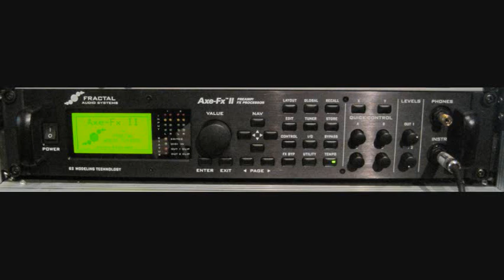Peaches En Regalia (Frank Zappa) - Axe-Fx II - Ketil Strand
Peaches En Regalia (Frank Zappa) -- Axe-Fx II - Played by Ketil Strand
I was originally planning to include this early Zappa classic (from the 1969 "Hot Rats" album) as a part of my  other video "(R)evolution of Rock Guitar-part 5: Fusion/Jazzrock"; a compilation of short versions of various tracks from various fusion/jazzrock guitarists, but decided to make a separate video with the full version of "Peaches.." instead.  I also feel that Frank Zappa is in a category of his own, so it didn't seem fair to put him together with the others either.. ;-)
This also put my new Axe-Fx II (and programming skills..) to test, as my goal was to play almost all the orchestral parts with only one guitar and the Axe-Fx II (and of course my Fractal Audio MFC-101 Midi foot controller plus 4 exp pedals).  So there are lots of "intelligent harmonizer" and "custom shift/custom scales" stuff going on here, plus "guitar synth" and other effects, all coming from the Axe-Fx II.  The backing track has only drums, bass and keyboards on some sections, the rest is just Guitar/Axe-Fx.
Follow the on-screen text for details.
Audio recorded direct with Cubase, no extra "tricks" done in the mix or anything, it's all coming from the Axe-Fx (except the backing tracks of course..)

plus on several other digital music download sites.